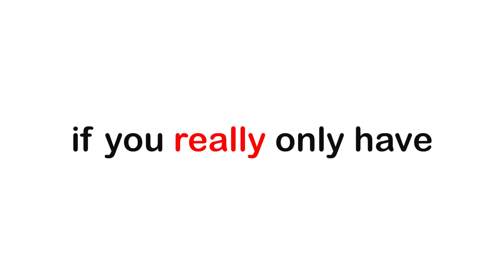Watch This Video If Your Battery is More Than 1% ❌